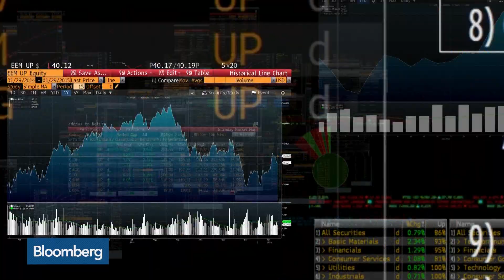Markets Desensitized to N. Korea Rhetoric, Says Stein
Sep.22 -- Eric Stein, co-director of global income at Eaton Vance, talks about the potential market impact of North Korea following through on threats of testing a hydrogen bomb. He speaks on "Bloomberg Daybreak: Americas."